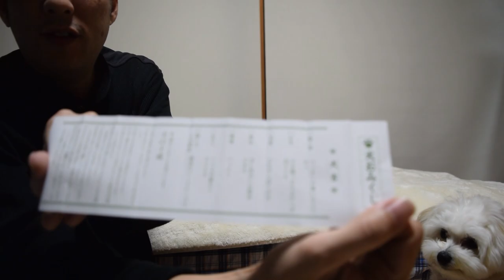初めての犬用おせちに大満足のモコさん。今年もよろしくお願いします！【naotin】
初めて犬用のおせちを買いました。結構高いですね。
いつもたくさん食べれないおやつっぽいものを喜んで食べて満足そうでした。